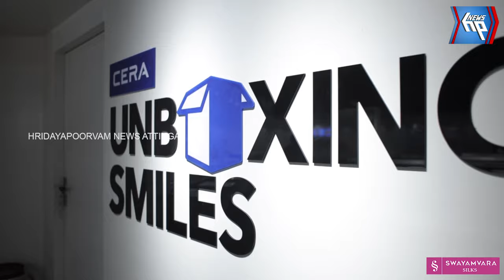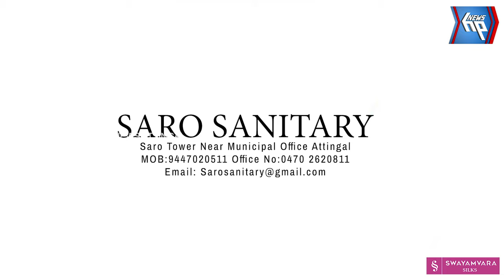കല്ലമ്പലം നഗരൂർ റോഡിൽ ബൈക്കുകൾ തമ്മിൽ കൂട്ടിയിടിച്ച് ഉണ്ടായ അപകടം: മരണം മൂന്നായി